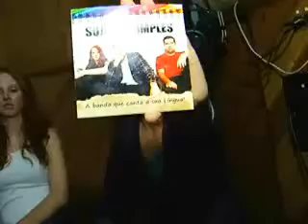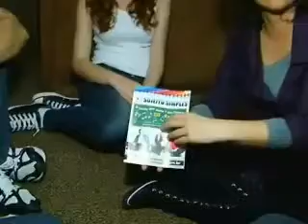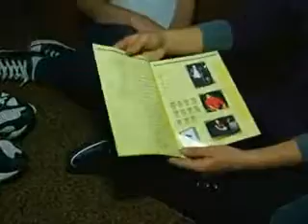Banda SUJEITO SIMPLES - Entrevista Tubo de Som - ÓTV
Entrevista com a Banda SUJEITO SIMPLES realizada em Curitiba - PR para o programa Tubo de Som da ÓTV com a apresentadora Michelly Corrêa.